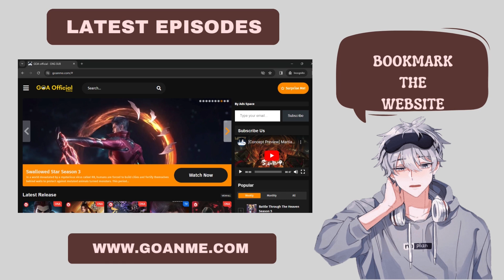Wan Jie Du Zun | Ten Thousand Worlds | 万界独尊 Episode 199 Trailer(Preview)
Wan Jie Du Zun – Ten Thousand Worlds – 万界独尊 ( chinese anime | donghua ) Season 02 – episode 149 ( episode 199 ) trailer